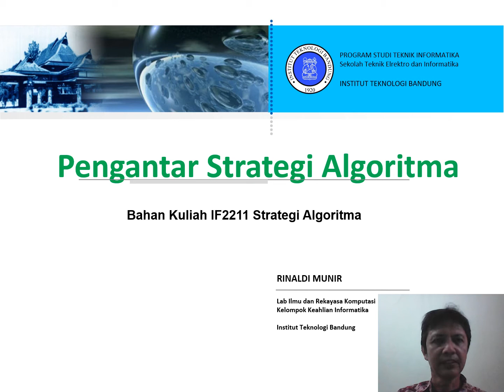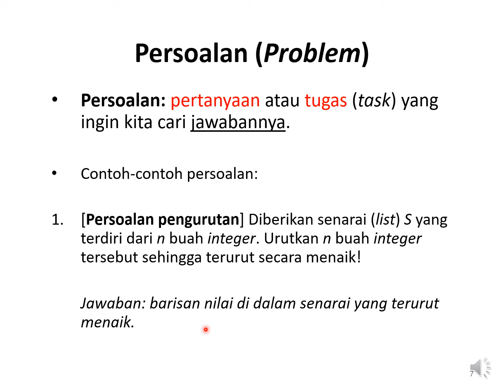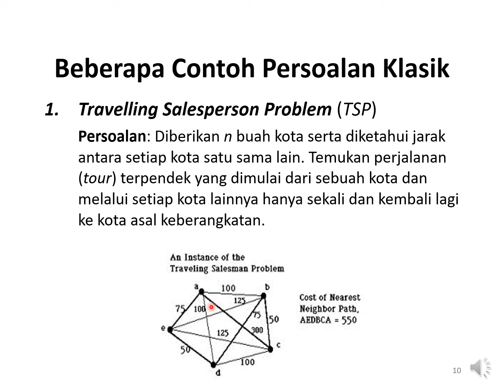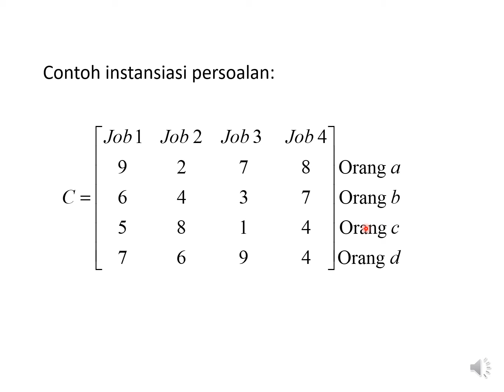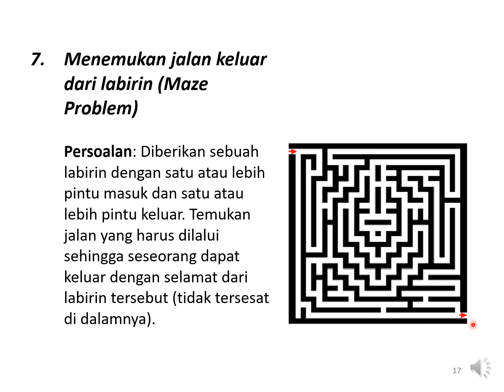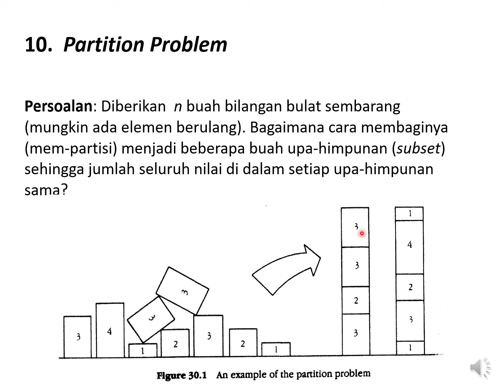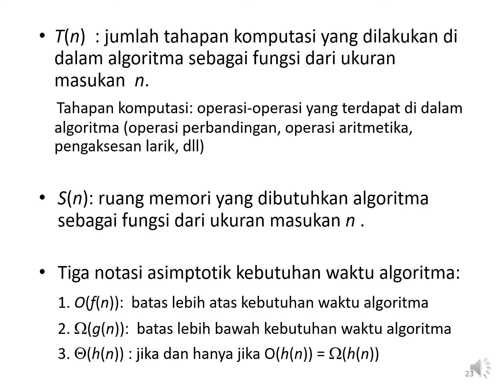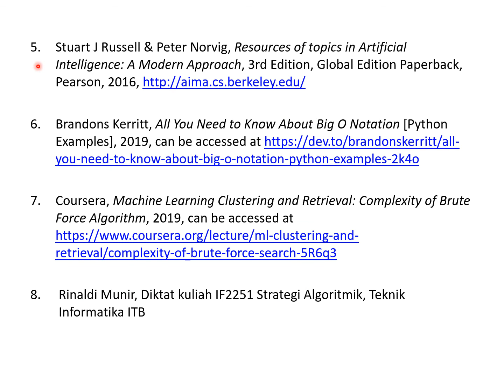Stima 01 - Pengantar kuliah Strategi Algoritma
Video pertama di dalam kuliah IF2211 Strategi Algoritma di Program Studi Teknik Informatika, STEI-ITB. Video pengantar ini memaparkan apa itu strategi algoritma, apa saja algoritma-alagoritma yang dipelajari di dalamnya. Kemudian pada bagian akhir dilanjutkan dengan pokok bahasan kuliah dan buku referesni yang digunakan.